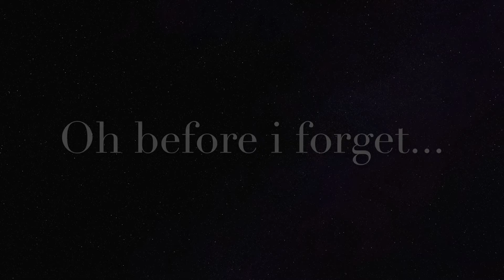BAKERY GRAND OPENING!!!!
I hope y'all liked it, and if you can stop by the bakery and say hi!!! We got a tasty new Concha Sundae!!!

Follow the Bakery!!!